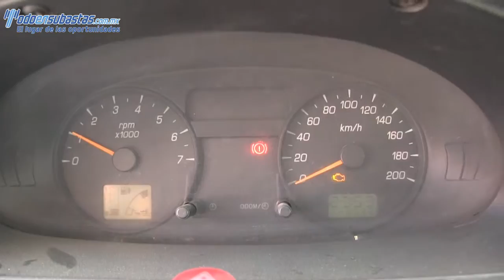900512 Ford / Courier Pickup / 2011